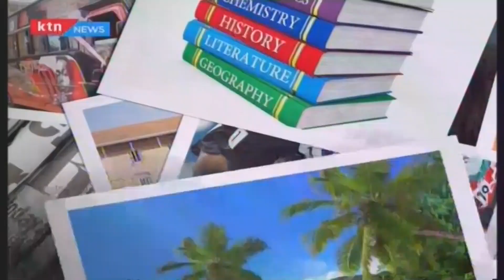Should the Jubilee Vice Chair ever be taken seriously